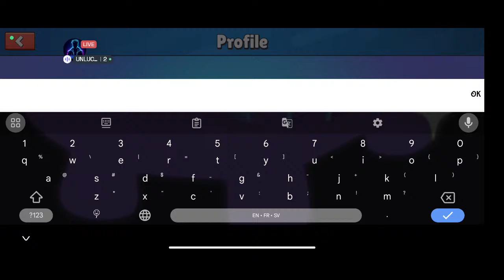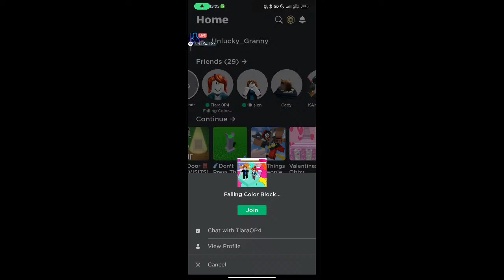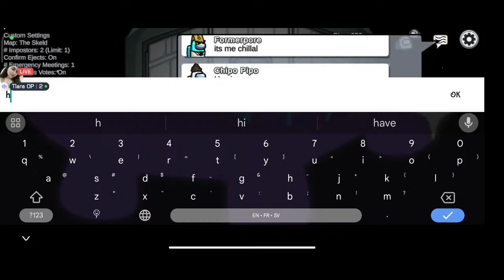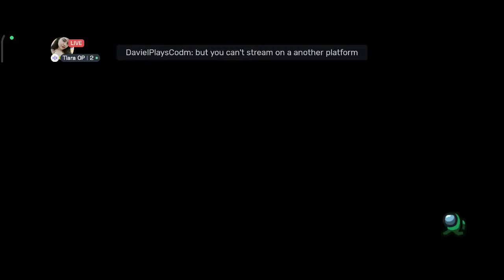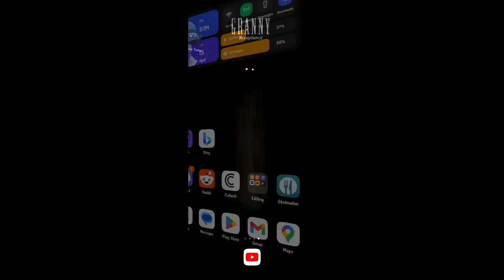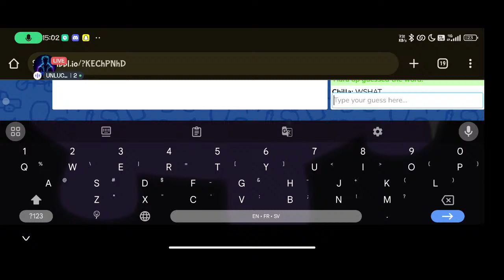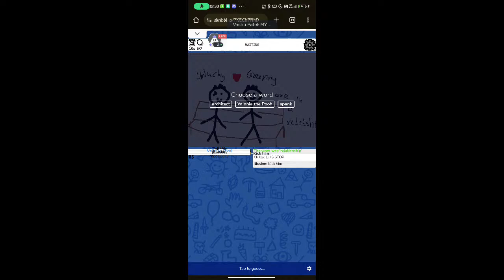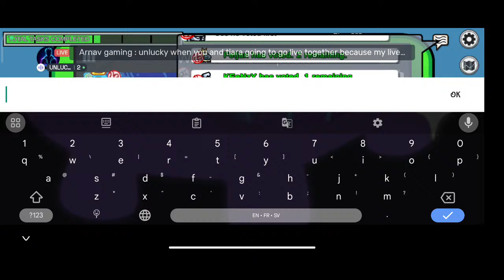Playing Roblox, Among Us and Skribbl | Collab livestream With Tiara OP 💖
I'm a mobile horror game player, I love and all his games!!
I'm a 16 year old guy, born in France but currently living in Sweden!

I hope you will enjoy this video/livestream, if you do make sure to like the video to show me that I'm doing a good job!! 💕

You can also buy a membership to my channel from 0.99$/month and get access to a ton of exclusive stuff and show everyone your channel badge (and you'll support me ❤️)

Games that I play:
Granny
Granny 2
Granny 3
The Twins
Slendrina
Ice Scream
The Twins
Granny Multiplayer
Ice Scream United
Granny Revamp
Granny Recaptured
Granny Mods
Roblox Doors